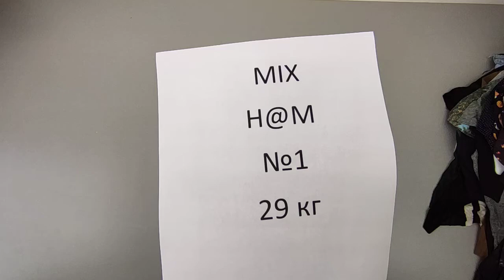7579 MIX H&M зима 25 кг (24,50 уе/кг)